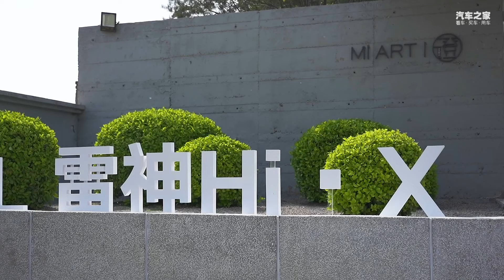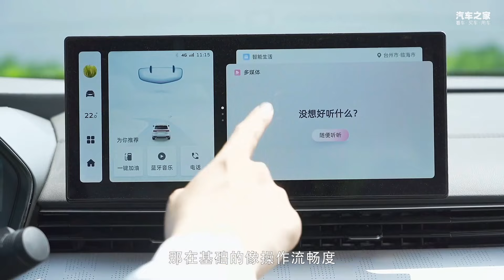1.5T四缸加持 百公里油耗仅3.8L 静态体验吉利帝豪L雷神Hi·X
_________________★独家授权★_________________
提起插电式混动的紧凑级轿车，相信大家最先想到的便是大火的比亚迪秦PLUS DM-i。而现在，它的挑战者来了，搭载1.5T四缸发动机以及3挡DHT Pro的吉利GEELY帝豪L雷神Hi·X有着怎样的表现呢？